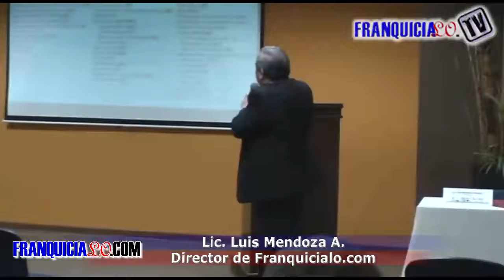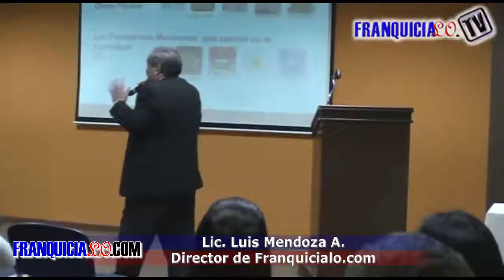Segundo Foro Internacional de Franquicias en Ciudad Obregón, Sonora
Seminario La  Franquicia y su Internacionalizacion por Luis Mendoza A. Director de Franquicialo.com